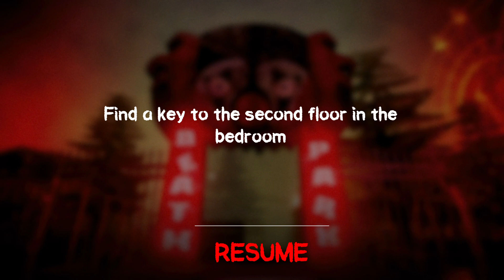Death Park_20230307183506